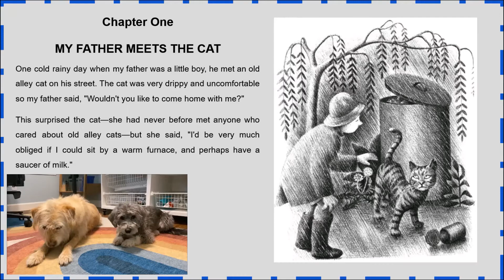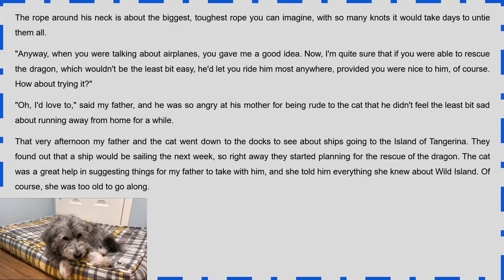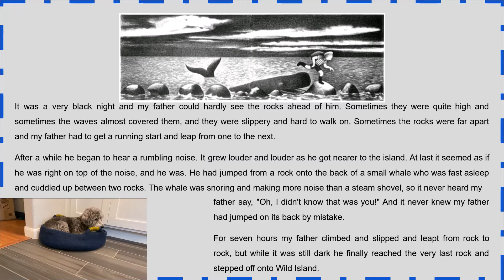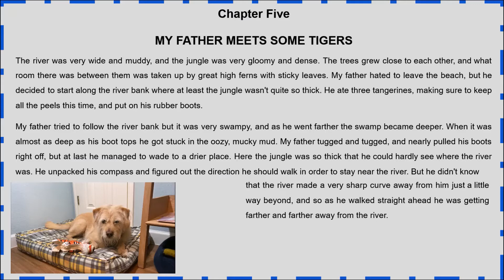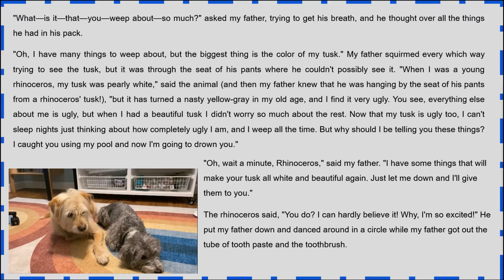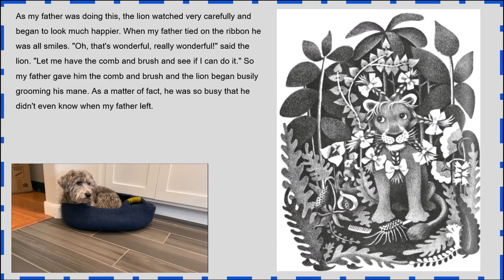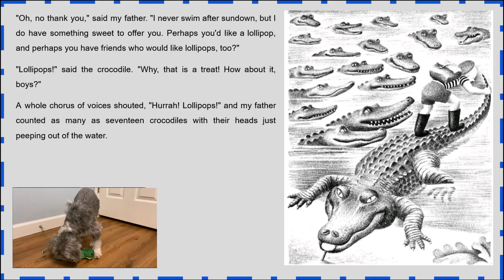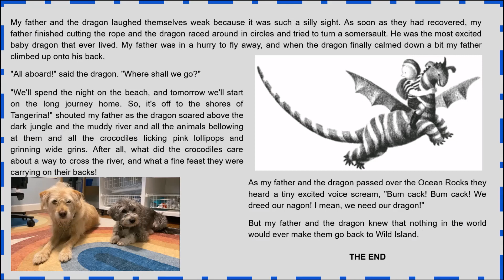My Father's Dragon - All 10 Chapters Complete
Join us as we read our first chapter book, My Father's Dragon! This video has all 10 chapters if you want to dive into the whole story.

My Father's Dragon is an exciting adventure story where Elmer Elevator matches wits with hungry tigers, an irate gorilla, cranky crocodiles, and other moody creatures.

or order on Amazon

00:00 Intro
00:20 Chapter 1
03:32 Chapter 2
08:46 Chapter 3
13:43 Chapter 4
17:58 Chapter 5
23:01 Chapter 6
28:34 Chapter 7
32:10 Chapter 8
36:55 Chapter 9
40:42 Chapter 10
45:54 Closing